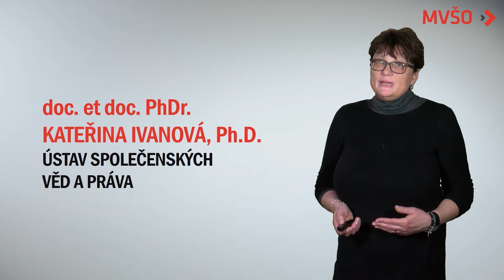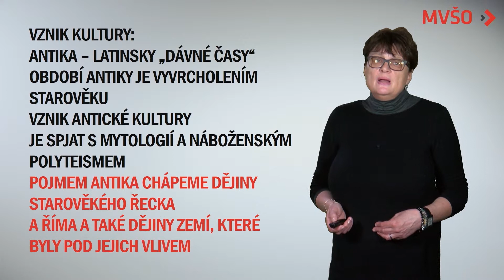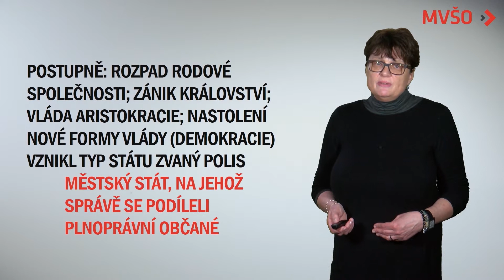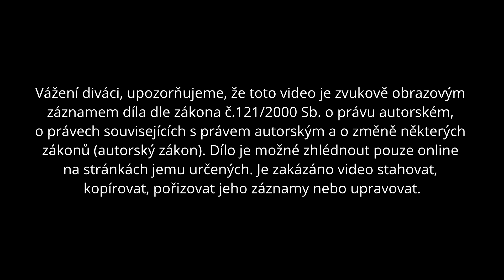Etické hodnoty v antice | EDULAM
Ivanová Kateřina, doc. et. doc. PhDr., Ph.D.